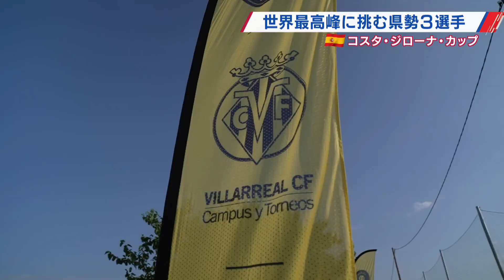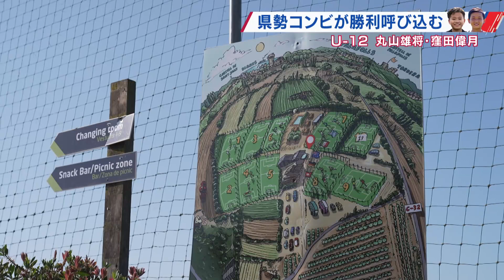KICK OFF! YAMANASHI ＃16（日）ヴァンフォーレ甲府 ホーム秋田戦で5得点の快勝！3人のサッカー少年 スペイン奮闘記 nanaho CupU-12サッカー大会 今年度初の県王者決まる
・鳥海2ゴールの活躍！マンシャが自らの結婚を祝砲　輝くスタジアムで歓喜の熱唱
・リヴァプール・レアル ソシエダードの強豪に挑んだコスタ・ジローナ・カップ
　山梨コンビで決勝点！
・フォルトゥナvsヴァンフォーレ甲府　熱戦の決勝